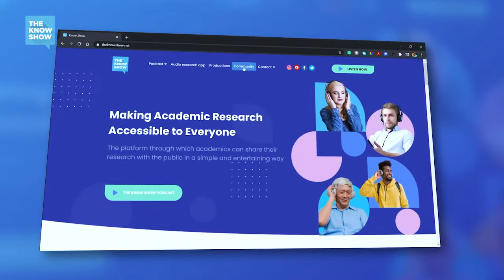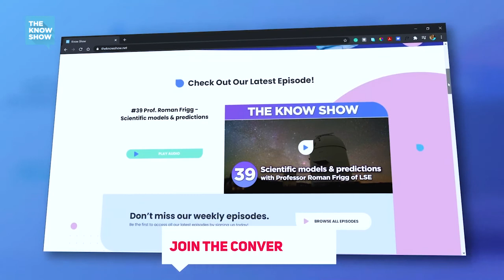Why We Should All Become Cyber Security Literate - Prof. Keith Martin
Keith Martin is a Professor in the Information Security Group at the Royal Holloway University of London, with broad interests in cryptography and cyber security. In this episode he breaks down what cryptography is, what it has been and is used for, and what it means for our everyday lives.

You can also buy his fascinating book here to help navigate your online safety

The Know Show Podcast makes the most important research accessible to everyone. Join us today and be part of the research revolution.